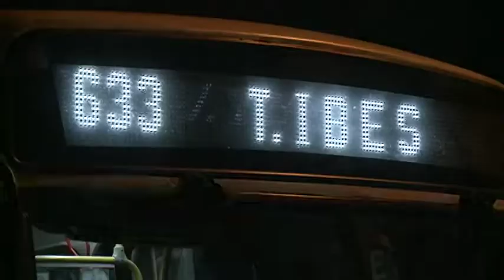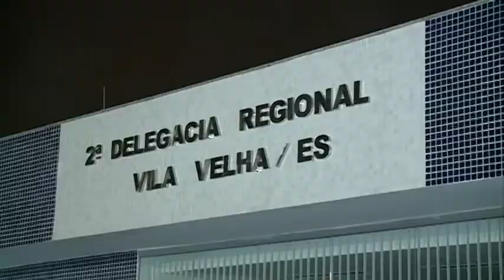TN1: Mais um ônibus assaltado na Grande Vitória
Dessa vez, foi em Vila Velha ontem a noite. Eram dois criminosos: Um ameaçava as vítimas, enquanto o outro recolhia os pertences.